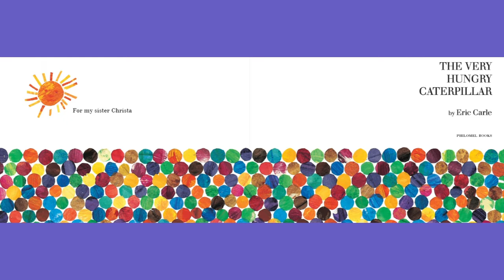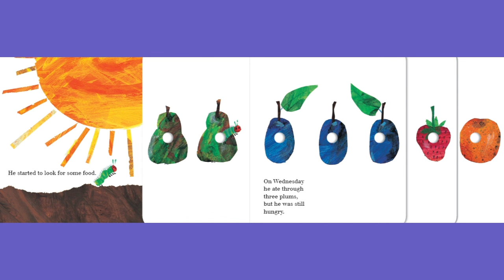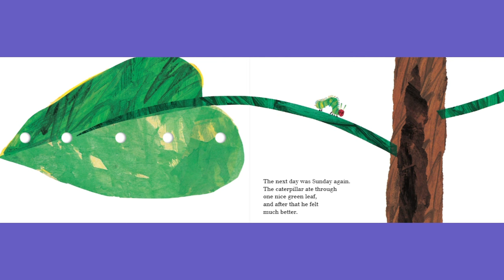The Very Hungry Caterpillar Read Aloud Book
by Eric Carle (Author)

The very hungry caterpillar literally eats his way through the pages of the book—and right into your child's heart..."